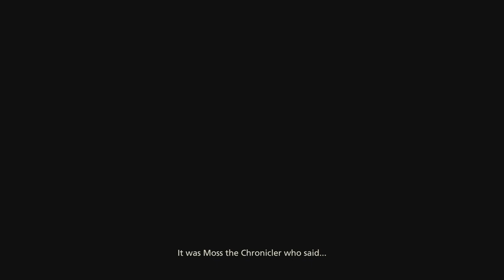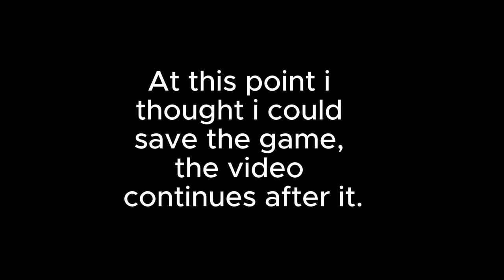Young Clive! FFXVI P1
Let me know what you guys think about the video! i was a little nervous at the start, but i got a little better. And...sorry for the long video.